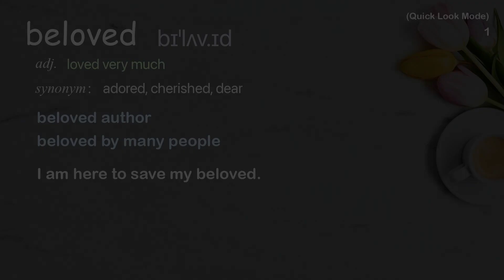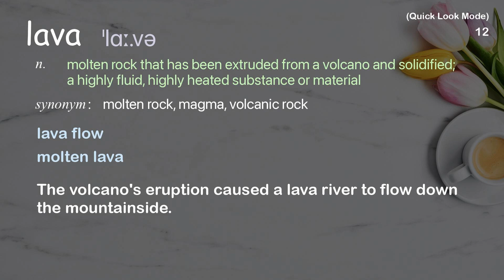18 Academic Words Quick Look Ref from "Caroline Lavelle: Casting a spell on the cello | TED Talk"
■PLEASE NOTE

■Reference Source
Caroline Lavelle: Casting a spell on the cello | TED Talk